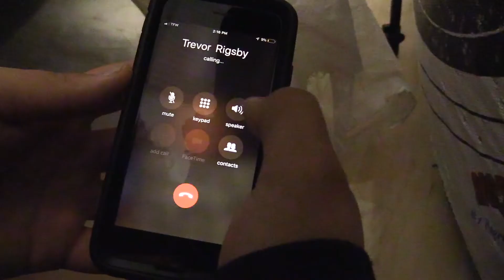The Burglar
PHTV assignment.